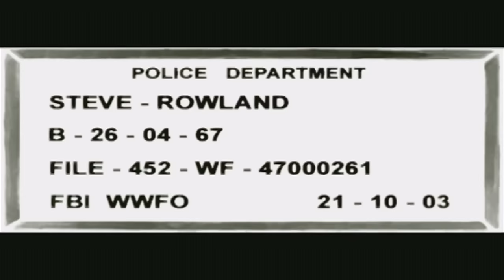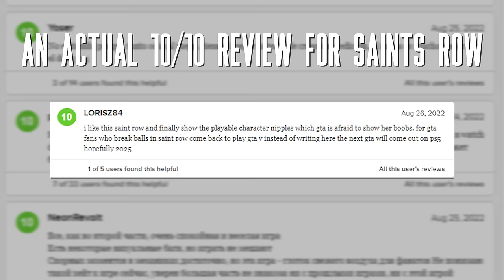The XIII Remake Is Now Slightly Less Awful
0:00 Intro
01:52 Updated Visuals
06:06 Combat & Stealth
10:26 Sound Design
14:53 Remakes & Unfinished Games
17:27 Closing Remarks
18:51 Amazingly Awesome Patrons